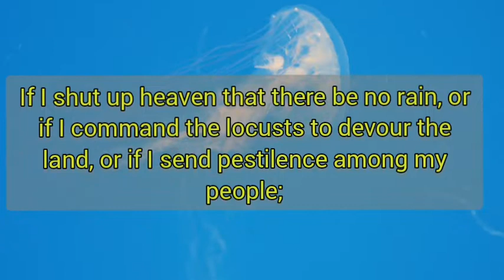BIBLE READING DAILY | 2 CHRONICLES 7:13 | A MINUTE DEVOTION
Hey Guys !!!